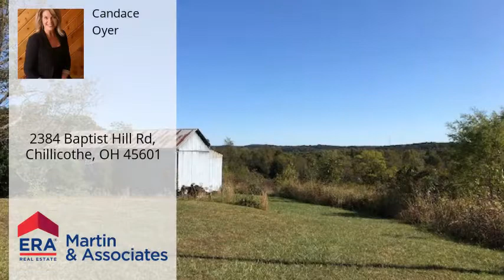2384 Baptist Hill Rd, Chillicothe, OH 45601 - MLS #01-4976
Property Description
Beautiful, gently slopping lot with amazing views. A great place to build your new home! An older pole barn is on the property and an electric meter/pole is in place. A home once sat on property but whereabouts and condition of septic are unknown. Approximately 4.5 miles to downtown Chillicothe.